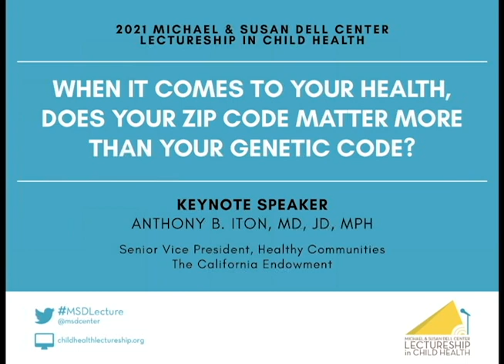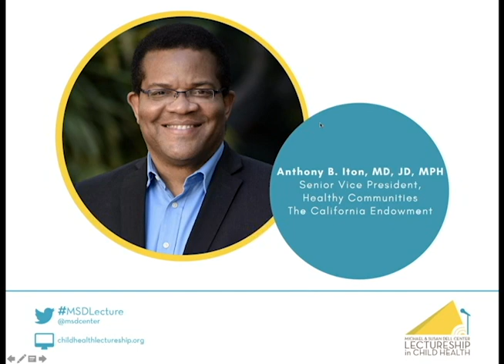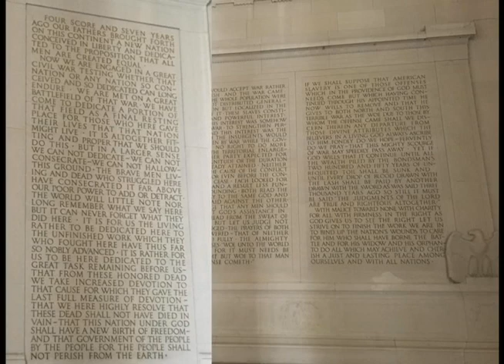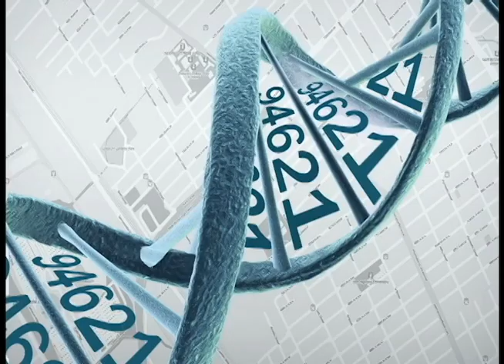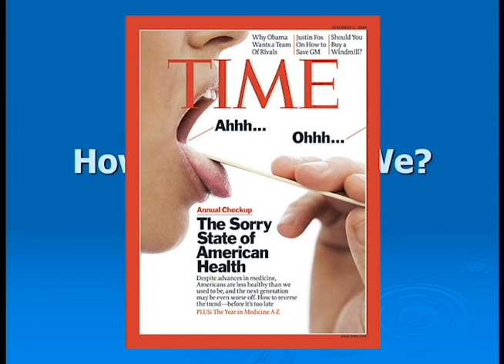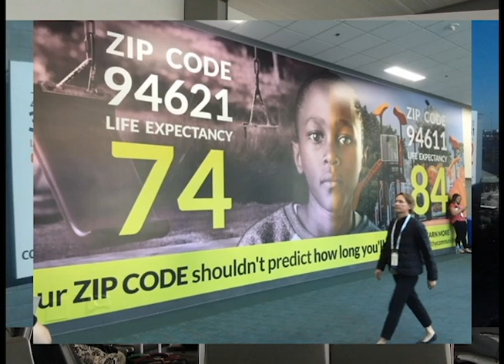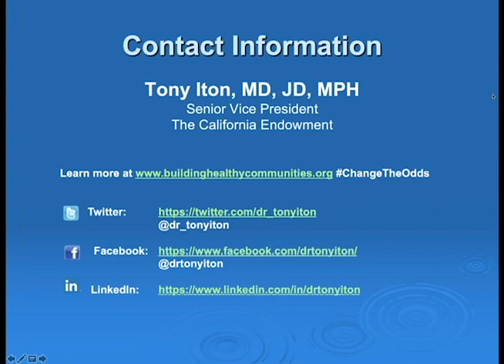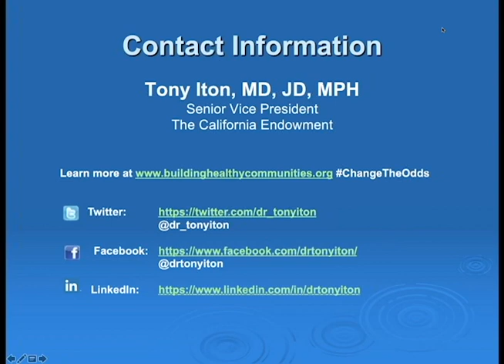2021 Michael & Susan Dell Lectureship in Child Health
Presentation Summary:
In 2013 when Forbes magazine listed the top ten healthcare quotes for 2013, the number one quote was attributed to Dr. Iton: “When it comes to health, your zip code matters more than your genetic code.” This presentation addressed some of the data and evidence behind that quote by exploring the strength of the relationship between life expectancy and neighborhood. Using hundreds of thousands of death certificates, GIS mapping and other simple data analyses, a profile of life expectancy by neighborhood in seven different cities and regions was presented. The implications for US health spending and population health management were discussed and a model for understanding the social determinants of health was presented.

Keynote Speaker:
Anthony B. Iton, MD, JD, MPH
Senior Vice President, Healthy Communities
The California Endowment